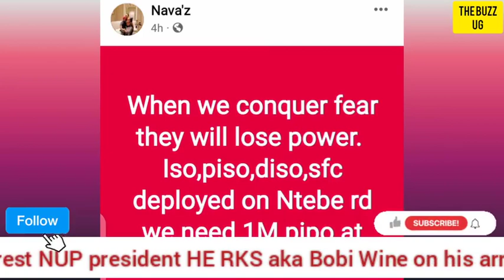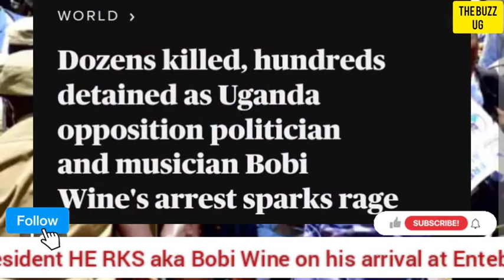BREAKING😳: Bobi Wine faces arrest on arrival at Entebbe Airport Are we about to see other killings..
BREAKING😳: Bobi Wine faces arrest on arrival at Entebbe Airport Are we about to see other killings on the streets? Neda banange, not again😢